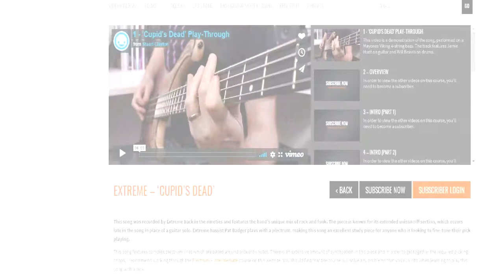E-II M-II NT Demonstration - Cupid's Dead Playthru - Jamie Hunt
Here's a demonstration of the stunning E-II M-II NT, in black turquoise burst.

This guitar is incredibly bright, present and articulate. For that reason, I chose to use this guitar for a commission to recreate Nuno Bettencourt's tone on the song 'Cupid's Deads'.

This guitar delivers in both visual aesthetic and tone. The Bare Knuckle Aftermath pickups retain a tight, aggressive tone and respond beautifully when rolling up/ down the volume pot. This makes way for a wide range of tonal variation, that is guaranteed cut through the mix or live band.

For further info on the Stuart Clayton's bass lesson series, check out